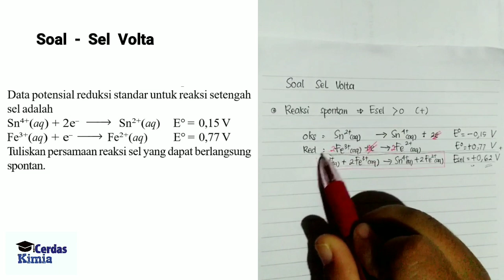Sel Volta-Pembahasan Soal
Berikut adalah contoh soal dan pembahasan materi sel volta

Assalamu’alaikum warahmatullahi wabarakatuh. Hai, semua!
Bab : Elektrokimia
Sub bab: Sel volta (pembahasan soal)

Video berisi tentang penjelasan materi secara padat dan jelas sehingga mudah dipahami. Video ini juga dilengkapi dengan contoh-contoh soal agar teman-teman lebih paham. Jika ada hal-hal yang perlu ditanyakan, silakan tuliskan di kolom komentar ya!

Kreator : Nur Hasanah, S.Pd., M.Sc
terima kasih